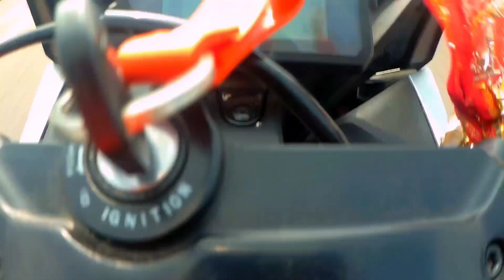rc200 vs R15 V3 vs rs200 vs R15 V4 vs ns200 | Penta race | Highway Battle @SurajVerma13#comparison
rc200 vs R15 V3 vs rs200 vs R15 V4 vs ns200 | Penta race | Highway Battle @Suraj Verma

ktm rc 200 { 2022} | honest review| ktmrc200 @Suraj Verma

2022 KTM RC 🔥 So hope you guys enjoy this video if you did so please 🙏 subscribe to my YouTube channel for latest videos. 😇 Follow me on the Instagram 👇Here is the link 👇

Also like my Facebook page 👇Here is the link of my Facebook page 👇 r-Rishabh-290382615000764/ Thanks for watching guys 😊😇 2022ktmrc200 ktmrc rc200 yamahar15 r15v4 r15 ktmrc200 vs R15 V3 vs rs200 vs R15 V4 vs ns200 | Penta race | Highway Battle @Suraj Verma